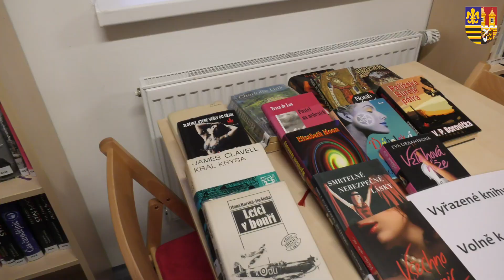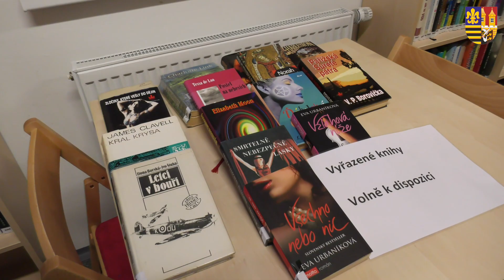Novinky z třeboradické knihovny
Datum natočení: 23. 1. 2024

Novinky z třeboradické knihovny. A zdaleka nejde jen o půjčování knih.